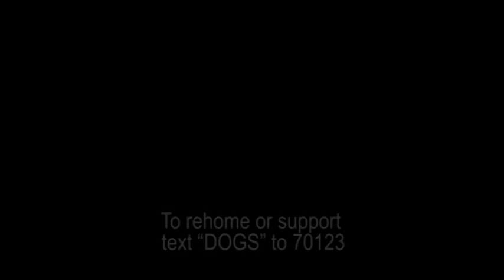Battersea Dogs & Cats Home's 150th year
A message from Anthony Head, Sarah Fisher & Cookie.